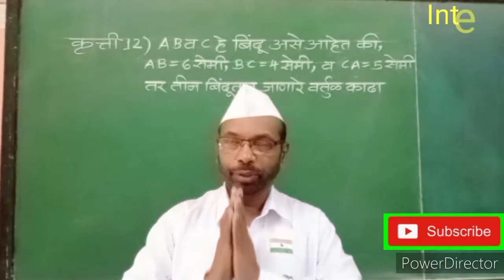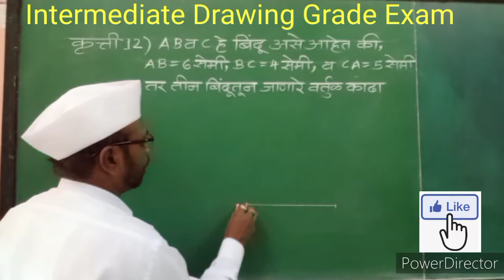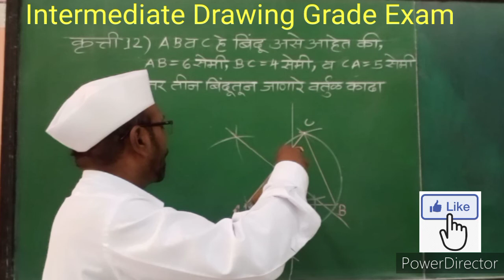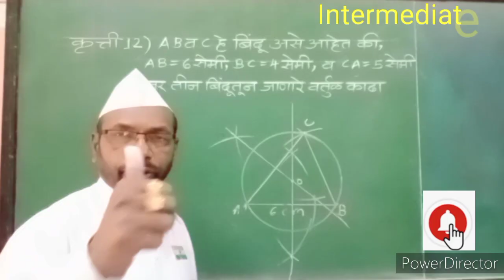Intermediate Drawing Grade Exam-तीन बिंदूतून जाणारे वर्तुळ काढा